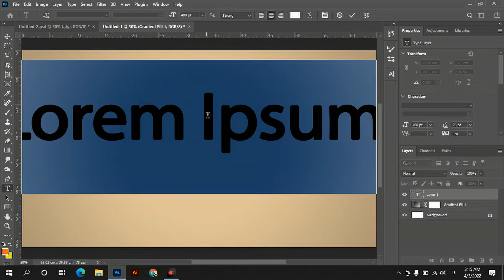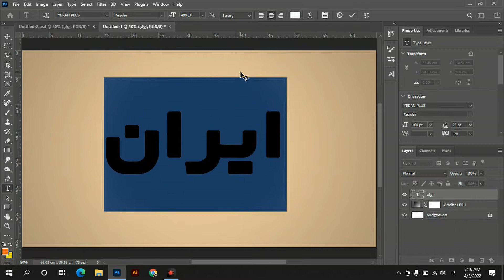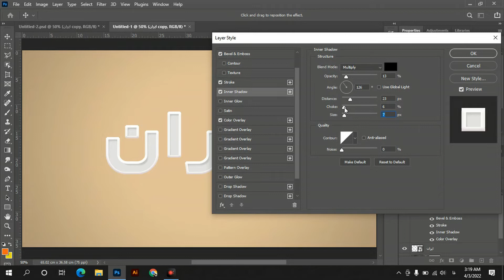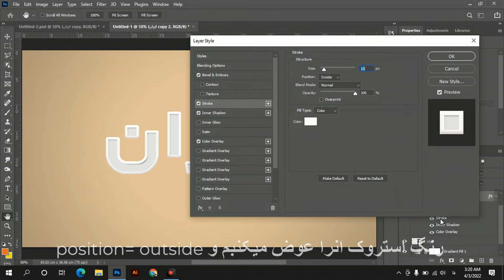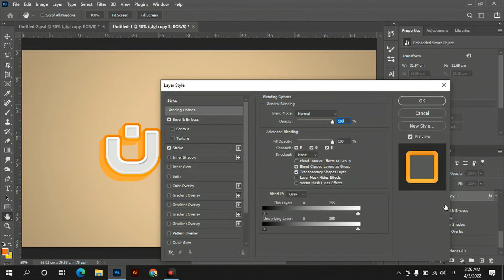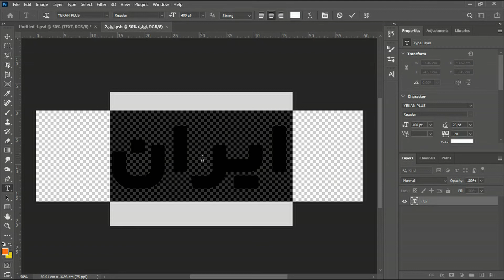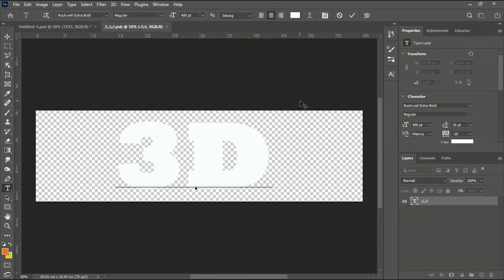اموزش ساخت متن سه بعدی با قابلیت تغییر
در این ویدیو یاد میگیریم چطور یک کلمه سه بعدی طراحی کنیم و به راحتی تغییرش بدیم
براحتی میتونین برای کاور و استوری هاتون استفاده کنین